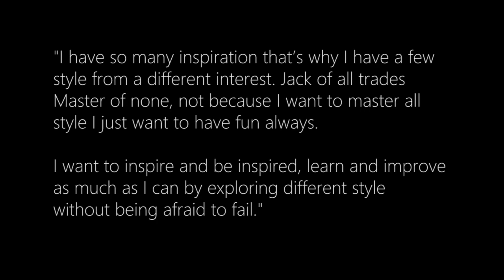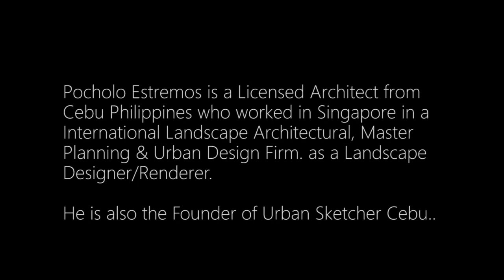THE ART OF POCHOLO C. ESTREMOS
Pocholo C.Estremos

is a Licensed Architect from Cebu Philippines who worked in Singapore in a International Landscape Architectural, Master Planning & Urban Design Firm. as a Landscape Designer/Renderer.

In attempting to find my style and technique for my  visual interpretations of painting and sketching due to my work. I joined USKSG Urban Sketcher Singapore somewhere on Nov 2010 an interest group associated with the global non-profit organization Urban Sketchers in promoting location drawings.

USKSG organized numerous sketchwalk every month and helps me keep it going. I contributed  sketches for the two books published by the Founder entitled "Urban Sketchers Singapore: Volume One" in Oct 2011 and "Urban Sketchers Singapore: Volume Two" on 16 May 2015 respectively, Aside from this some of my sketches where included and selected in the Our Neighbourhoods  collection books that published locally by the Epigram Books. Exhibitions, workshops and sketchwalks were also organised in conjunction with these book launches and I was one of the sketch leaders in some events.

I also participate in a joint event of  Temasek Polytechnic and USKSG who organize  two-day workshop "We Draw Singapore Together on 30 to 31 May  and SG Heart Map sketchwalks on five Saturdays from Aug to Sep. and join the "6th International Urban Sketchers Symposium" from 22-25 July consisting of Different sketchers from all over the world and I was lucky to be one of the sketch leaders in that event.

Last year I was invited by the SIA Singapore Institute of Architects and SUTD students to participate as a Collaborator of Archicraft: Your City sketching moments. Workshop in UrbanSketching/Painting.

This year I was invited again to do a workshop in the event of Design for Life ARCHIFEST 2018 Design for People, Design for Time and Design for Environment. I was honored to share what Ive learned from my experience.

I’am the Founder of Urban Sketcher Cebu and an active member of Urban Sketcher Singapore and Commute Sketcher (Singapore)
Some of my sketches in commute sketching are displayed at the Bus Station and Train station in Singapore under the SBS Transit. Recognizing a group of avid artist who doodle during our everyday commute.

My sketches and paint are primarily the result of my need to develop myself from my weaknesses and to share and teach someday.

In my journey to the art world I was determined to learn,develop and improve from my weakness such as drawing vehicles and people and watercolor painting. So each year I dedicate myself to 1 weakness to develop/improve at a time.

 At first in 2013 I sketched mostly cars ,then the following year is people which I develop while commuting in the bus and train ,everyday bus commuting I sketched fellow commuters going to work and going back to my home then this year 2017 I upgrade a bit by concentrating in a full watercolor painting slowly everynight. I always bring a sketchbook as I sketched everyday about almost everything, wherever I go,may it be inside the train or bus or on a Holiday. recording every moment/event not by taking photograph but by sketches or painting with time and date beside of it , it is both a challenge and an outlet,a discipline and a passion.
There is no boring time for me because I’m always having fun in what I do  may it be Urban Sketching, Commute Sketching, Plein air painting, Studio painting, Portraiture or an inspired art of any Marvel/DC comics character.

I have so many inspiration that’s why I have a few style from a different interest, Jack of all trades Master of none. Not because I want to Master all style I just want to have fun always.

I want to inspire and be inspired, learn and improve as much as I can by exploring different style without being afraid to fail.